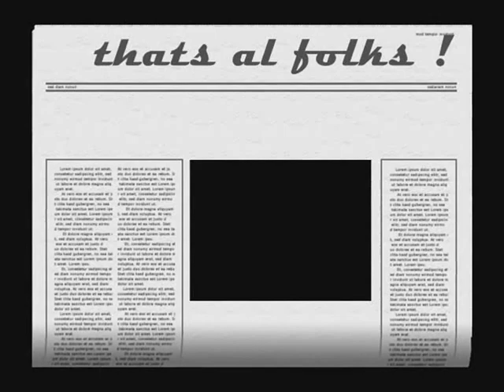Tour movie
the tour comenced f 5 days ,...frm 4 oct - 9 oct .v al went 2 kodikanal .thekadi ...munar n finali 2 veega land .de tour bcame a success mainli due 2 de presence f de bullets,. bcz dey r as dey r. ///